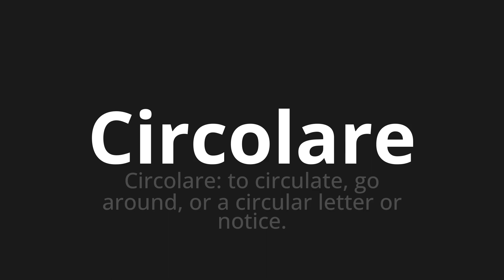How to pronounce Circolare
Master the Pronunciation of 'Circolare Which means circular' - which means : Circular: To Circulate, Go Around, or to circular letter or notice. 📝 with @PizzaPronunciation 🎓🗣️ - [Your Guide to Italian]

Learn to pronounce 'Circolare' perfectly in Italian with our easy and engaging tutorial by @PizzaPronunciation! 📖📽️ In this comprehensive video, we provide you with native speaker examples 🗣️👂 and phonetic breakdowns 🎵 to ensure you get the pronunciation just right.

How to say Circular in Italian